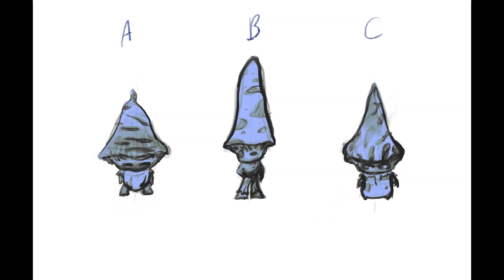2d Mushroom Character Concept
Some work on a mushroom character inspired by videogames.